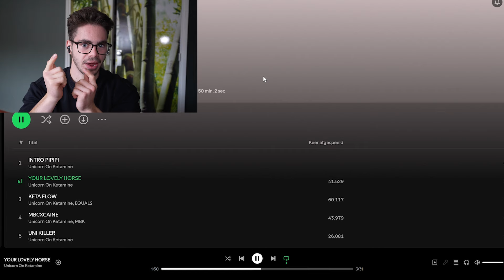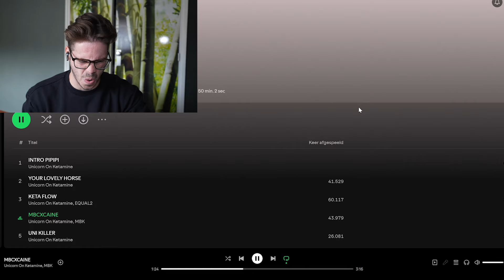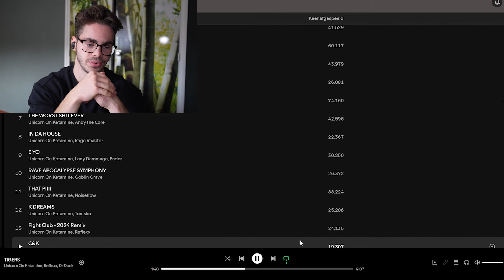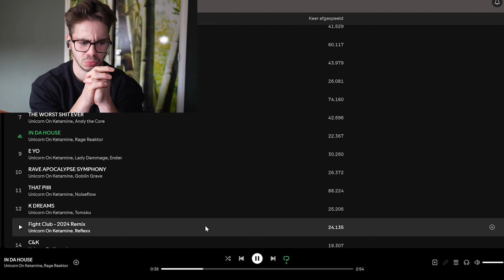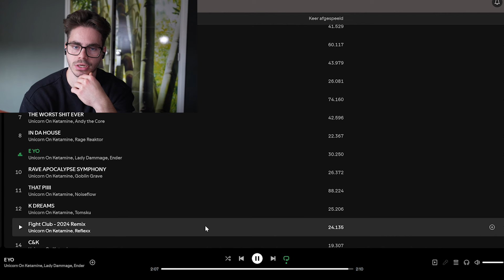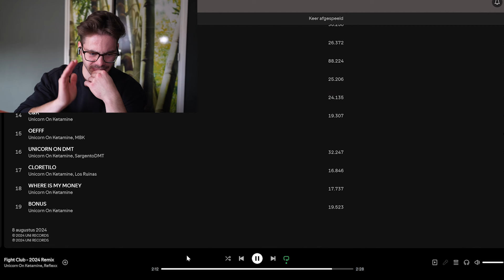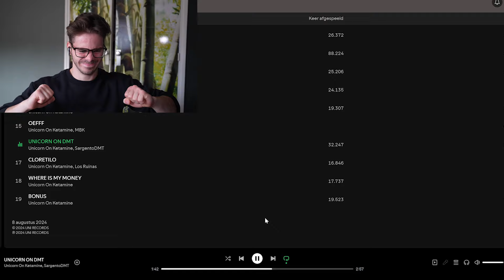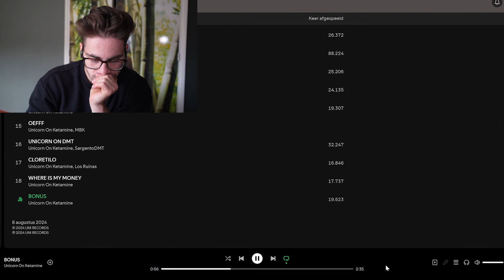Reacting to Unicorn On Ketamine PIPIPI (Album Reaction)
This is tough on the ears...